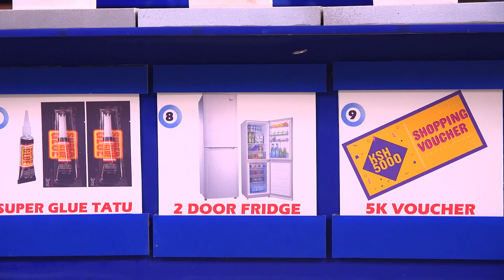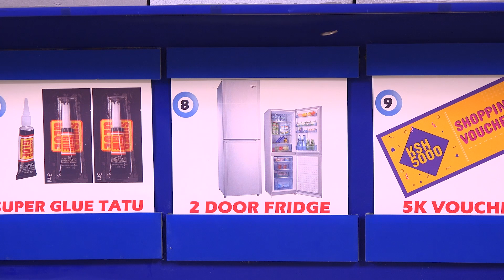LOTTO MOTO EPISODE 12 - EDWIN MUGAZIA WINS A DOUBLE DOOR FRIDGE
Play LottoMoto,
WIN upto KSH 2,000,000
Pick 6 Lucky Numbers & WIN everyday at
10AM, 2PM, 6PM & 10PM Draws.